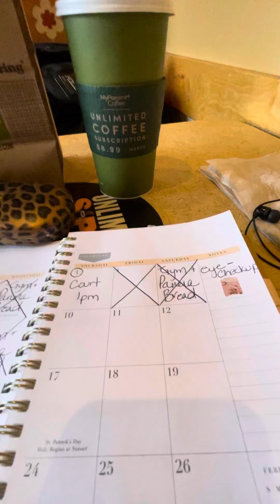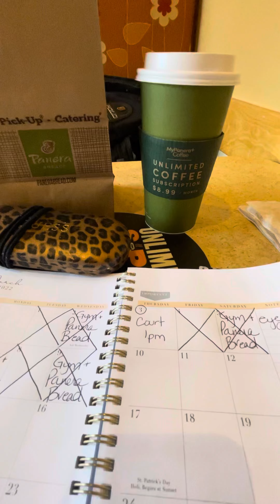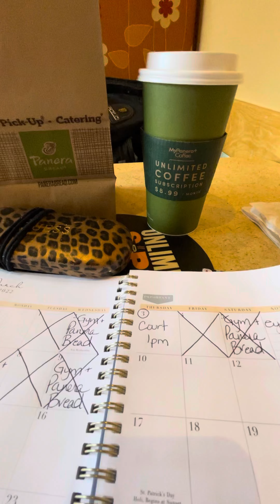needing more services in AmsterdamNY